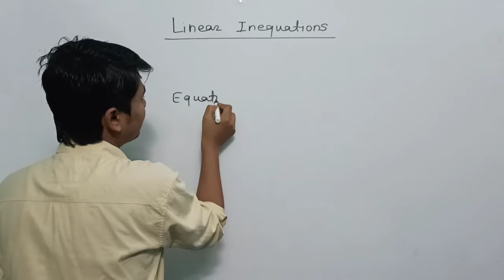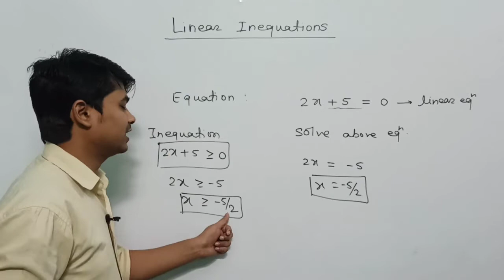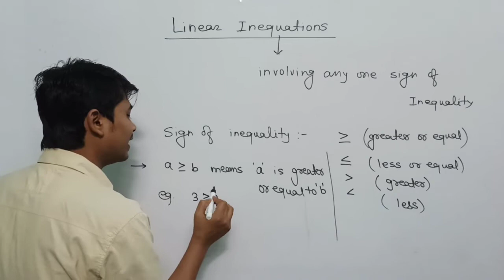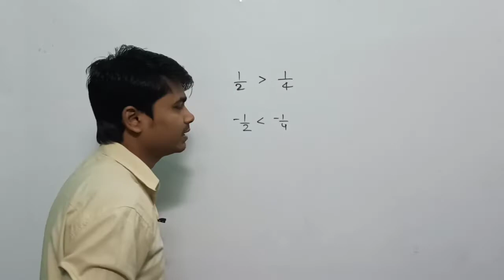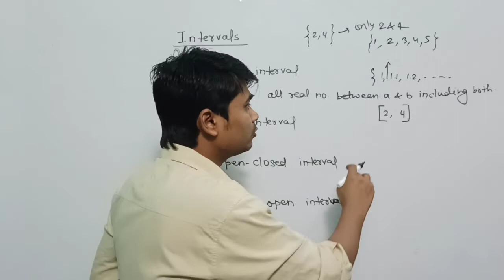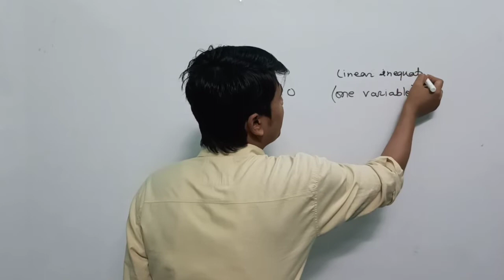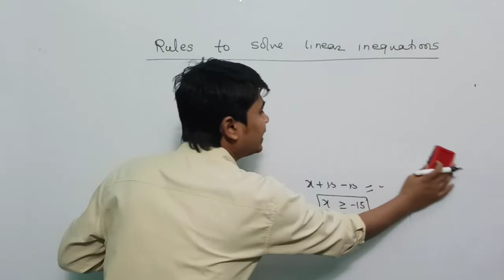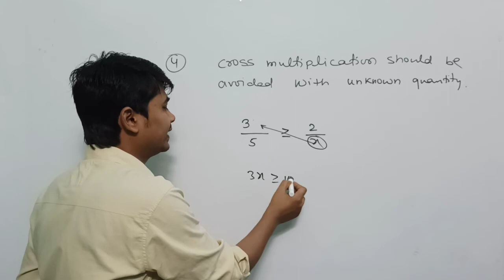Linear Inequations - 01